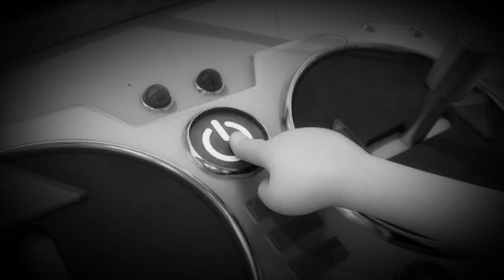May 1, 2021